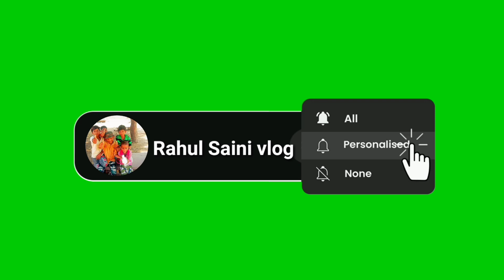चने की फसल ढेर कर दिया।। चने की फसल कैसे होती है।।🌾Rahul Saini vlog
आज हमारे चने निकालें🤟 चने_निकालने की मशीन आई 🔥

चने का भूसा निकलात हुआ rah rahulsainivlog 🔥🔥

आज गाय को घास डाली हमने।🌾Cow 🐮 Rahul Saini vlog 🔥

Hi
My Name is.  Rahul Saini..

बिस्कुट चेलेज🔥कौन जीतेगा।। राहुल V/S सिन्टु माली।।🔥 कैसी बाइक है।🤔 रॉकी भाई की तरह बाइक हैं।केजीएफ 🔥इस_तरह की बाइक😅हमारा महेन्द्ररा टेक्टर farmerlife Mahendra 🔥🔥मेहनत के मोती rahulsainivlog funny vlogger shortsviral farming shortvideos 🌾🌾जौ निकालने की मशीन rahulsainivlog shortsviral farmerlife 🌾🌾आज हमारे चने निकालें🤟 चने_निकालने की मशीन आई 🔥ऐसे निकाले जाते हैं चने के बीज 🌱 rahulsainivlog tractor shortsviral farmerlife 🔥🔥चने का भूसा निकलात हुआ rah rahulsainivlog 🔥🔥भैंस और भैंस का बछड़ा 👇 rahulsainivlog 🔥🔥पहली बार सावर से नहाया हमने 😅Rahul Saini vlog 🤟